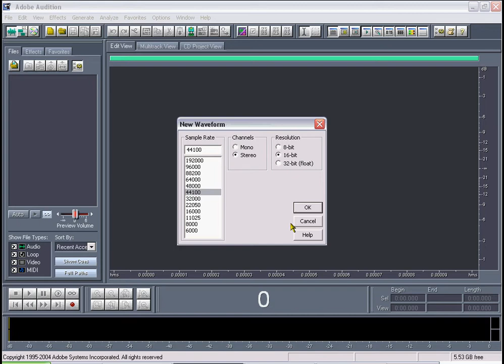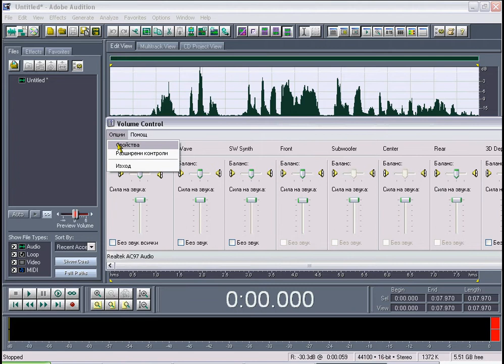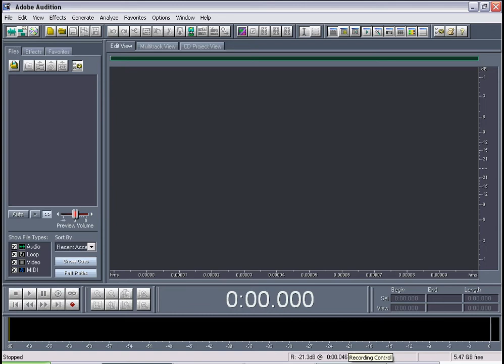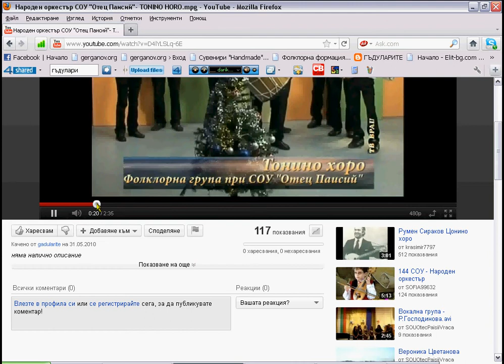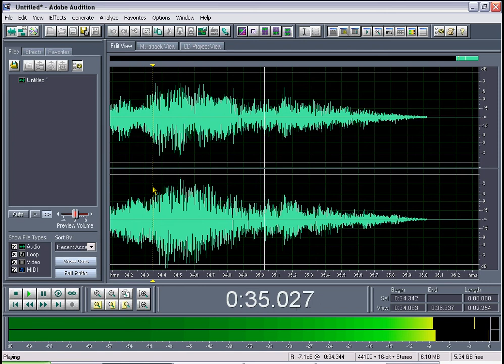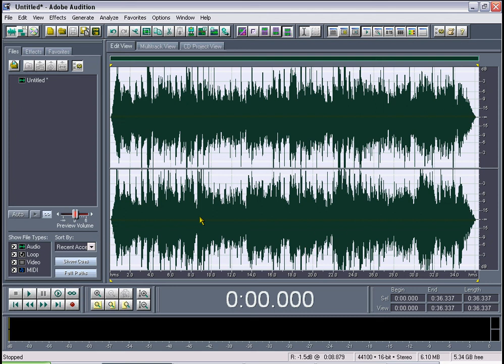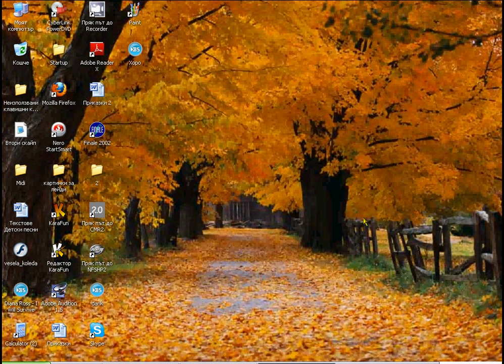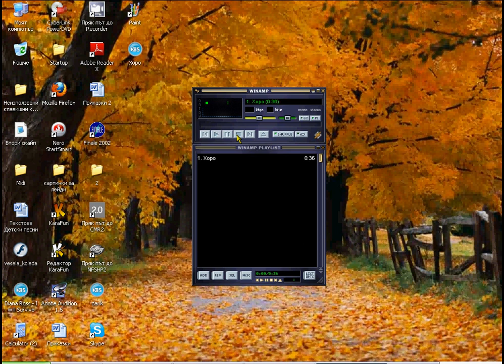Запис на аудио с Autition от Интернет